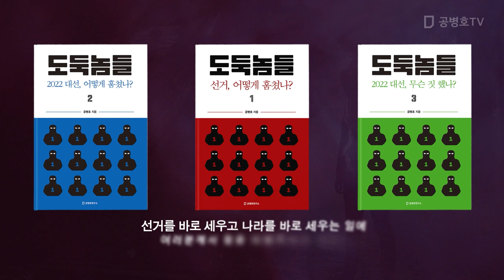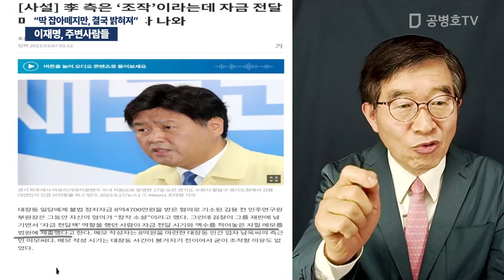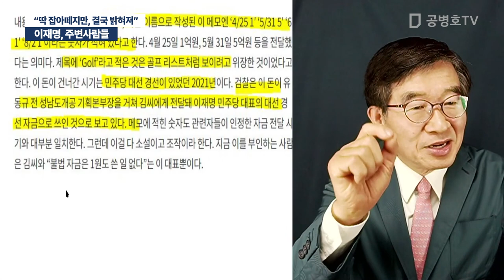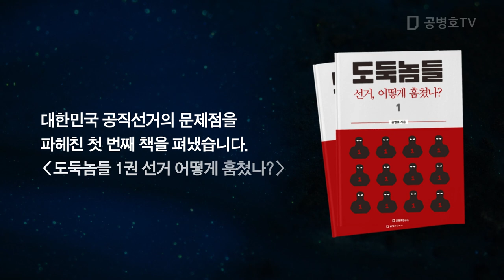이재명, 주변사람들 / "딱 잡아떼지만, 결국 밝혀져" [공병호TV]